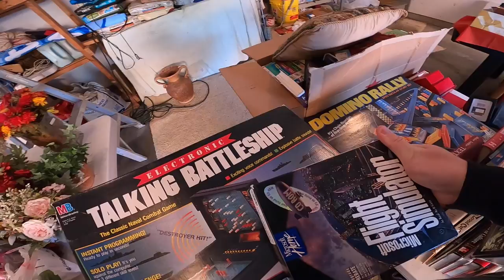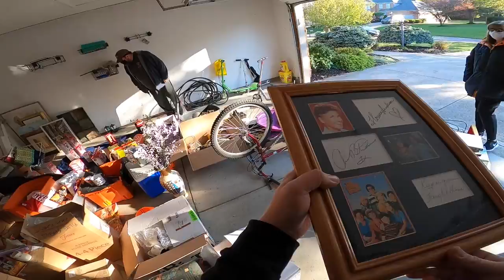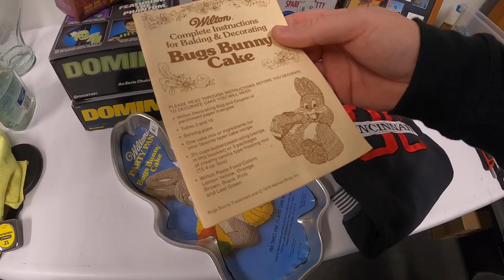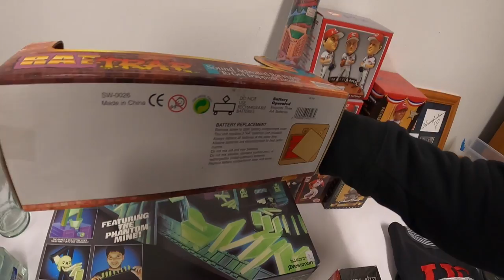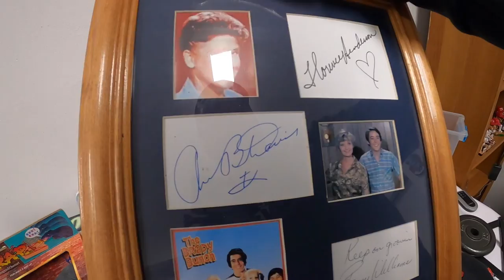They Didn't Want Her to Sell This